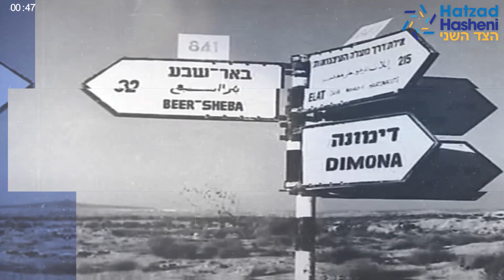Pildora Diaria 19/9/2020 – La ciudad de Dimona, una antigua “Maabará